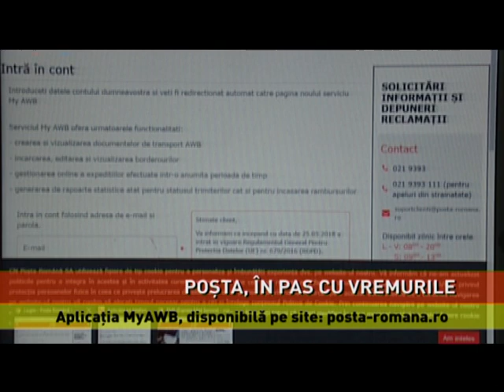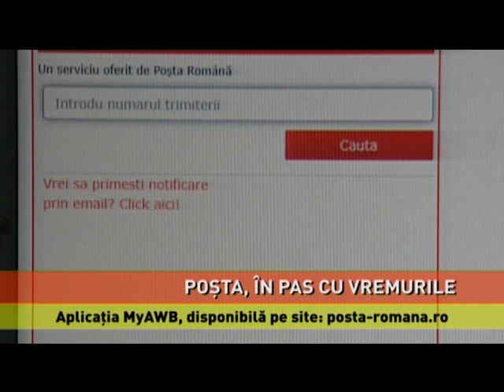Monitorizare în sistem Track&Trace, la Poșta Română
Facilități oferită de Poșta Română! Compania de stat a introdus monitorizarea în sistem Track&Trace pentru trimiterile interne de colete poştale din serviciile standard, valoare declarată, confirmare de primire şi ramburs, depuse...